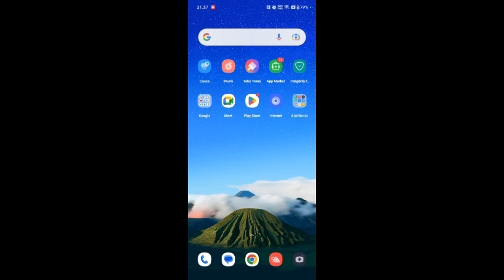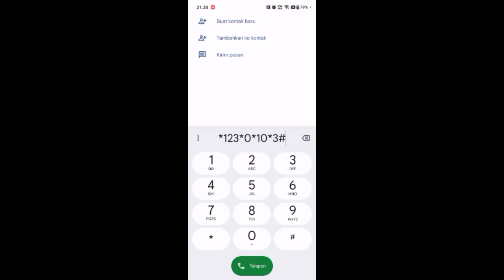Cara Cek Kuota Kartu Internet Tri Terbaru Hari Ini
halo teman-teman bertemu lagi dengan saya kali ini saya akan berbagi yaitu mengenai Cara Cek Kuota Kartu Internet Tri Terbaru Hari Ini.

nah ada teman-teman pengguna kartu Tri yang mungkin belum tahu cara cek kuota Tri maka kalian bisa menikmatic berikut ini.

tags : Cara Cek Kuota Kartu Internet Tri Terbaru Hari Ini